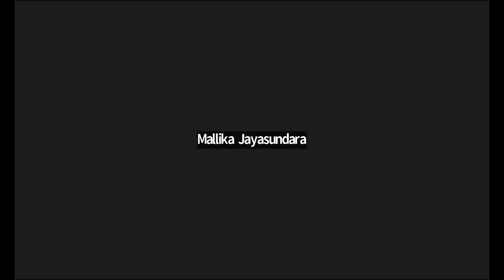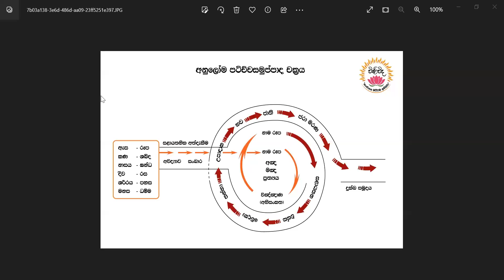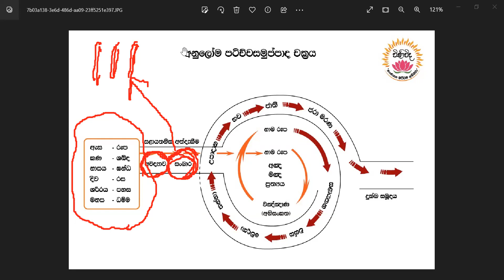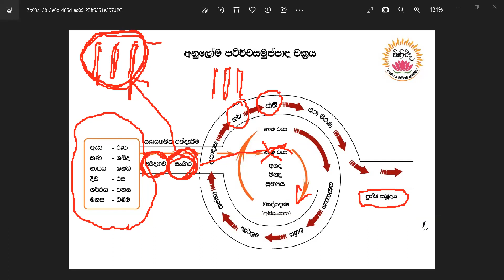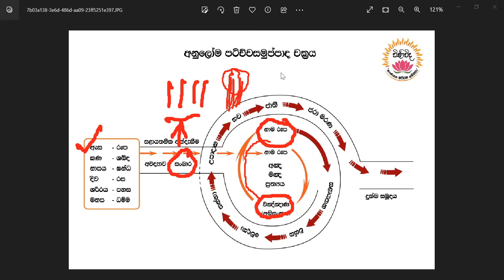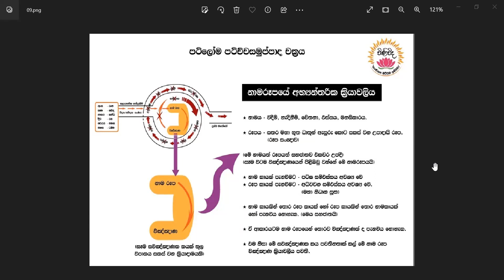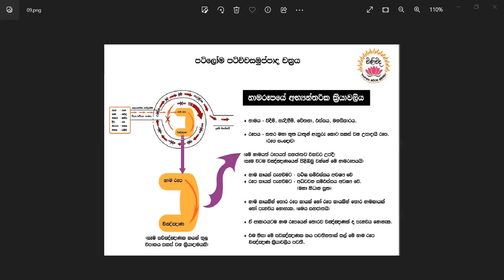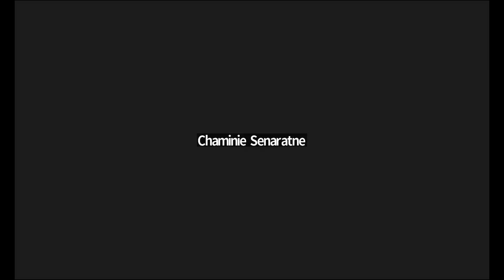"විණිවිද දකිමු" 26/04/2023 සංස්කාර නොහොත් නාමරූප ප්‍රභවස්තානය : සද්ධර්ම ‍දේශක UPUL FERNANDO මහතා